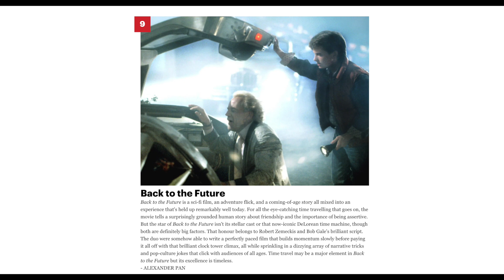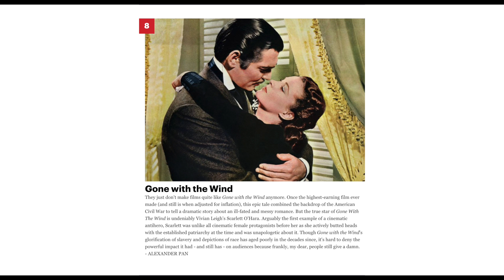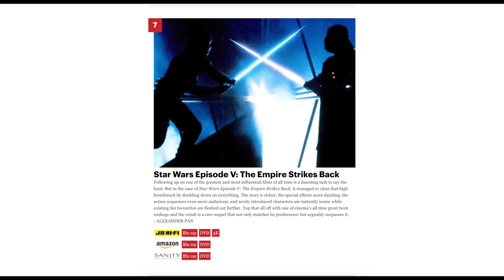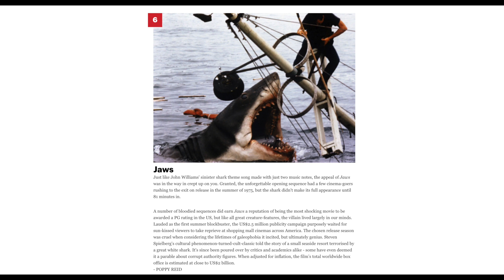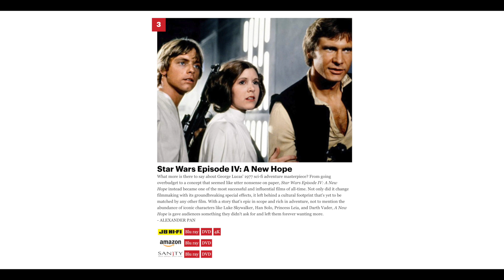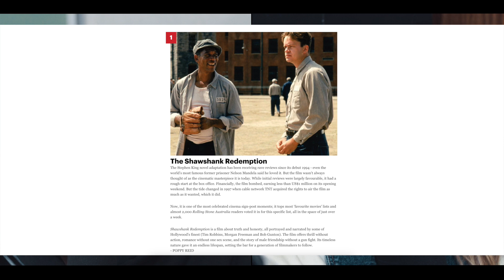EP#23 | ROLLING STONE'S Top 10 Films OF ALL TIME!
🎙 this Episode // Ryan & Sash discuss what the GREATEST films of ALL TIME are according to ROLLING STONE.